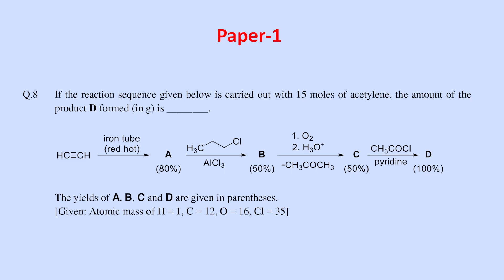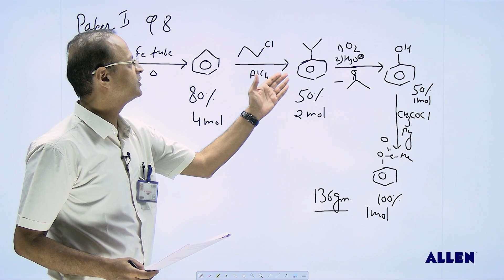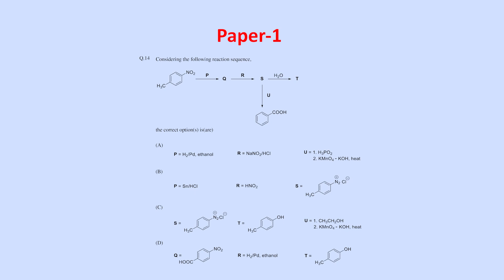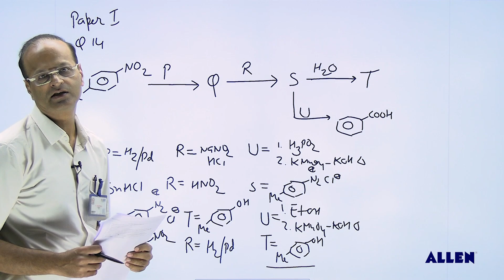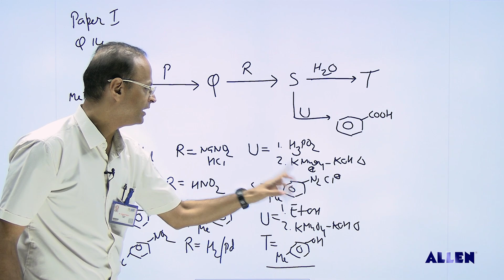JEE Advanced 2022 Paper Solution By ALLEN Experts | Chemistry Paper-1 | Official Paper Q 8 & 14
🤔 Wondering how your JEE Advanced 2022 Attempt of Chemistry segment was?

👉🏻 In this video, you will get solutions to questions asked in the Chemistry of the paper held on 28th August 2022.

🎯 ALLEN's IIT Experts share video solutions for students who appeared in JEE Advanced Exam 2022. In this video, you'll get answers to questions -  Q 8 & 14 (Paper-1)

➡️ Get JEE Advanced 2022 Subject Wise Paper with Answer Key, Paper with Solutions PDF & Video Solutions